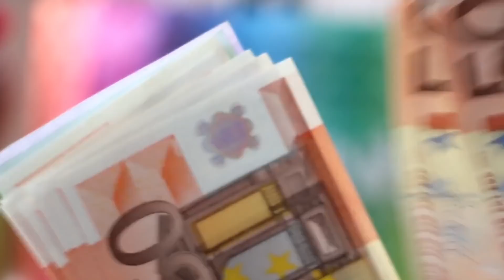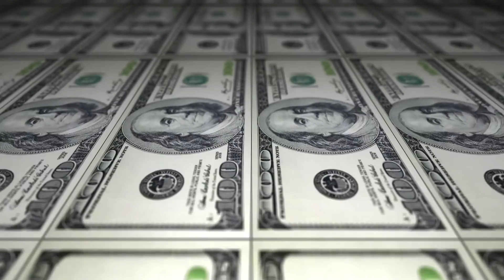Amaç Yaşlı Nüfusu Azaltmak! Ekonomik Yükü Hafifletmek! Mutlaka İzleyin ve Paylaşın